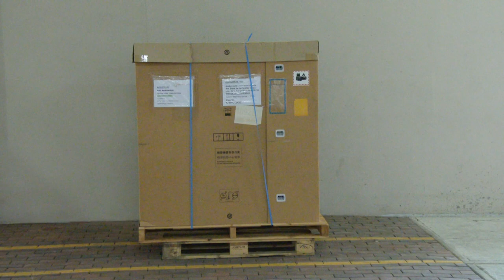Government of France donates x-ray machine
As part of efforts to aid in Saint Lucia’s response to the COVID-19 pandemic, the Government of France recently officially handed over a nano portable x-ray machine to the Government of Saint Lucia.
The nano portable x-ray machine is expected to assist the staff at the Respiratory Hospital in providing care for patients infected with the COVID-19 virus.